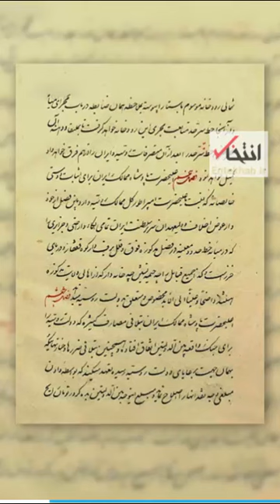همسایه طماع / گزارشی از ۲ قرن خیانت روس‌ها به ایران